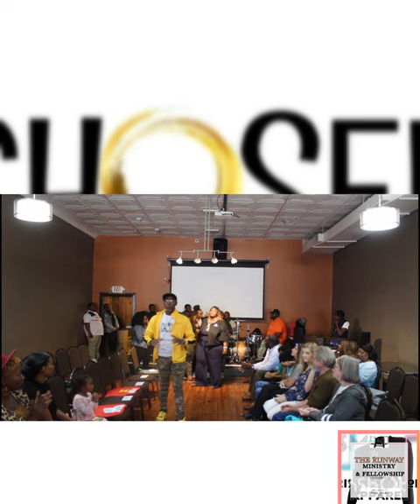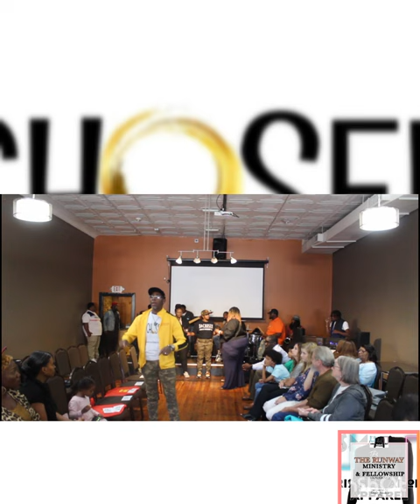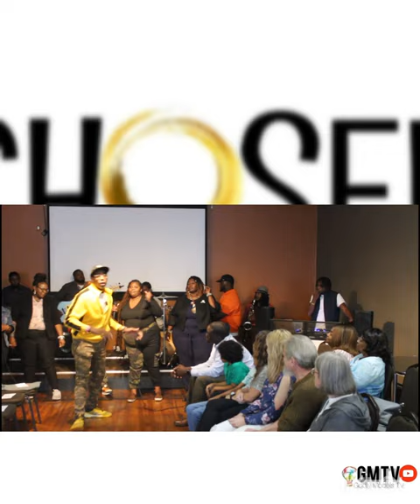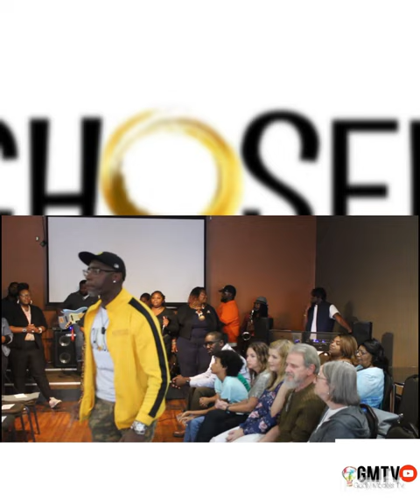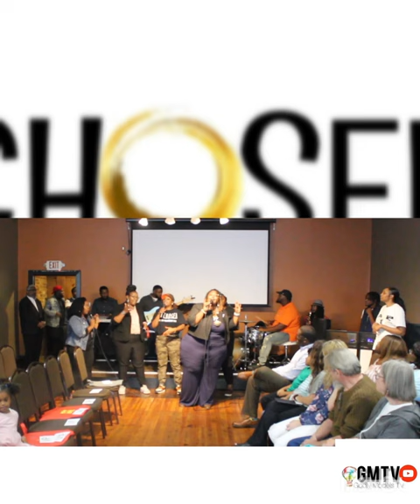Chosen Ministries Praise and Worship at The Runway Ministry & Fellowship Experience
Join Chosen Ministries as they lead our Praise and Worship at the first ever Runway Ministry & Fellowship Experience